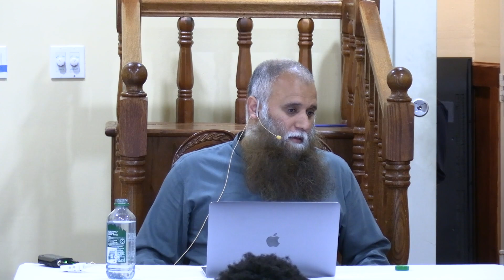Third Principle | The Six Principles | Summer Conference ١٤٤٣ (2022) | Sheikh Kashif Khan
Masjid As-Sunnah An-Nabawiyyah | Germantown Masjid